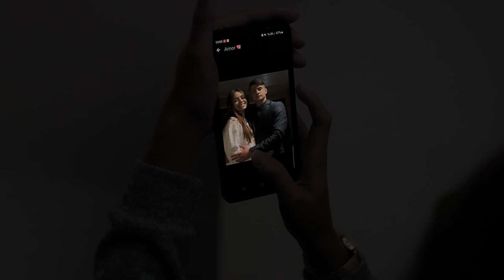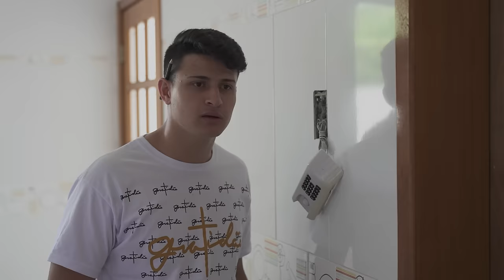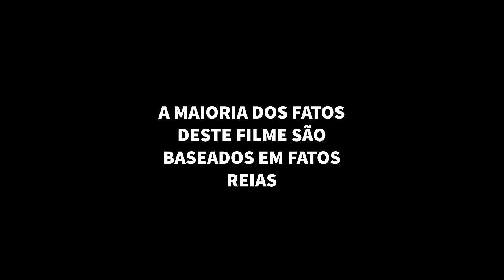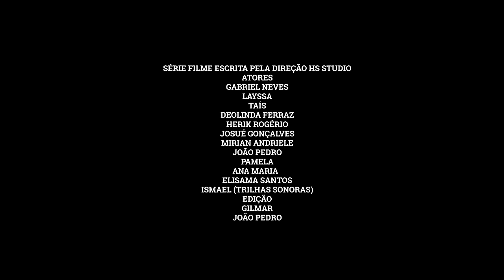Filme completo A Consequência da escolha errada l HS Producões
Nesse filme, você encontrará inúmeras lições do que acontece na vida real, um filme que repleta o que a ficção não mostra. Há um propósito muito grande neste filme, Deus te guiará no entendimento a cerca de tudo que assistires, são cenas fortes e verdadeiras, medite e absorva todas as lições positivas e aplique em sua vida, evite fazer a escolha errada, tudo tem consequência. Que Deus venha te abençoar mais uma vez com as nossas produções.
O Youtube baniu esse canal
precisamos da sua ajuda para fazer mais filmes em nosso canal principal, você pode ajudar fazendo doações.
para doar: pix cnpj: 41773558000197